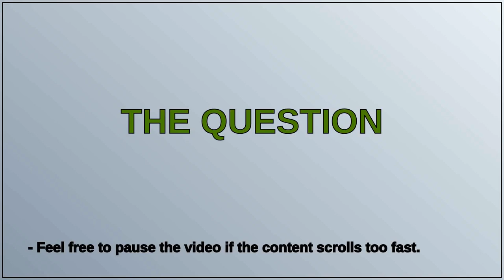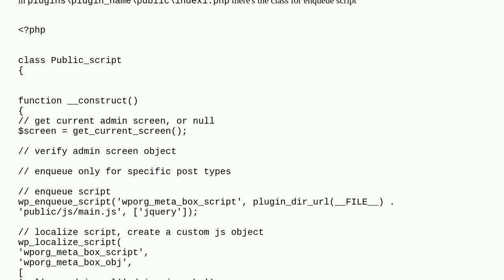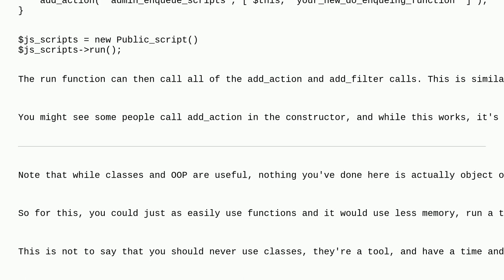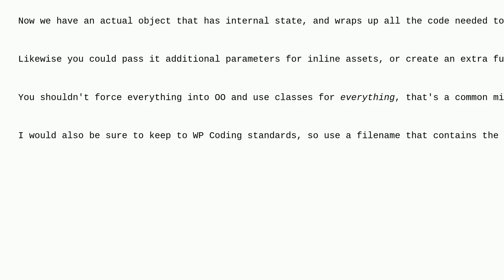Error in using 'admin_enqueue_scripts' action through a class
A special thanks goes out to the community

  plugins plugin-development php